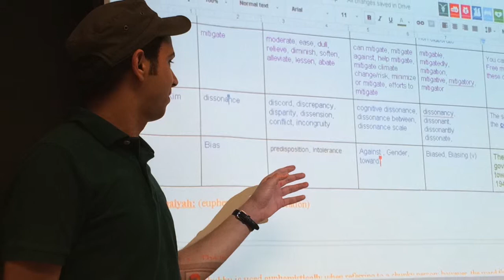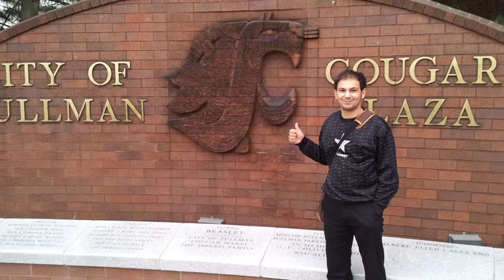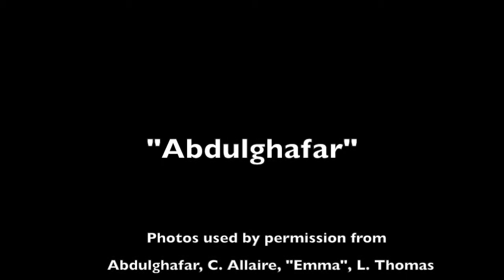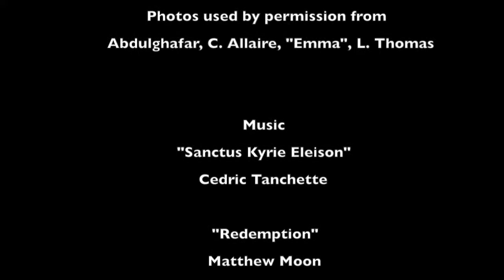Abdulghafar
This digital story was created by Kathy Moon, a participant in the Summer Digital Storytelling workshop facilitated by the Ohio State University's Digital Storytelling Program.

This video is also licensed with a Creative Commons Non-commercial / No changes use and distribution license (Attribution, Non-commercial, No Derivatives license).